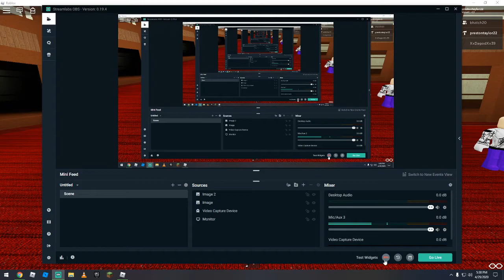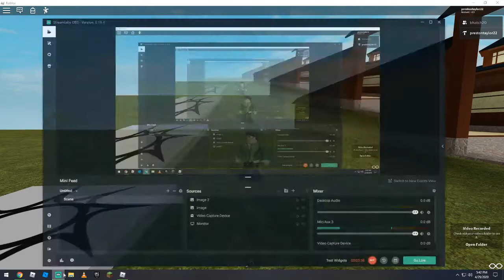THINGS ABOUT THE NEW KARATE TOURNAMENT